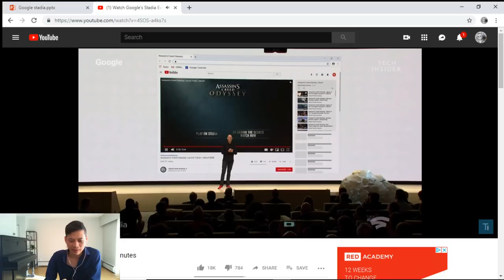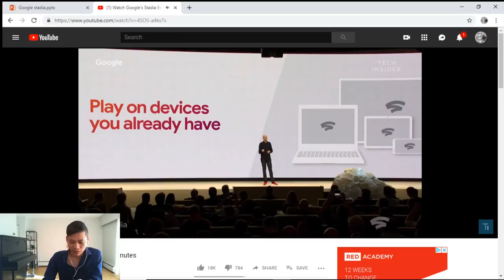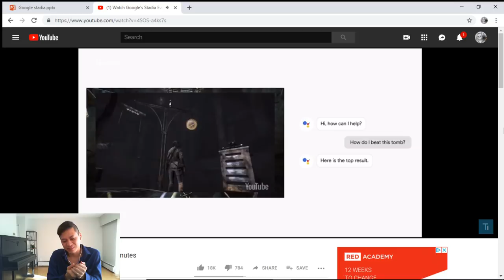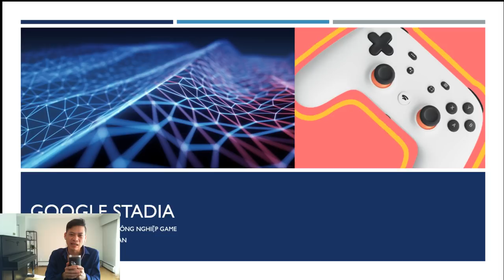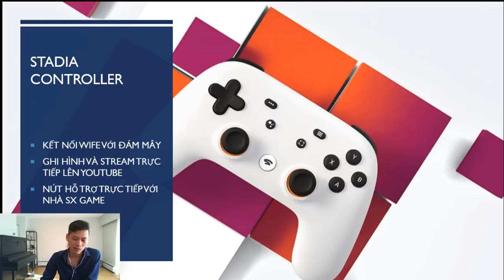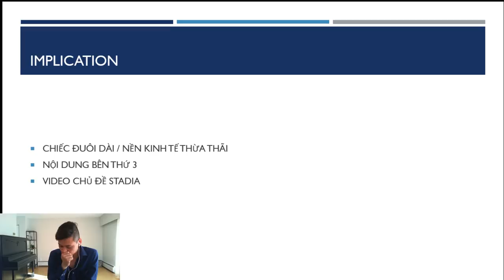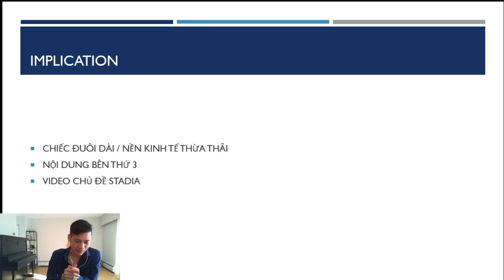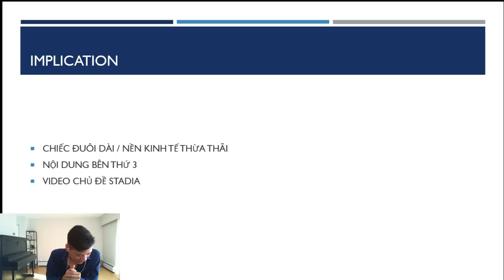Google Stadia là gì? Nhân tố đảo lộn cục diện ngành công nghiệp game & YouTube gaming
Google Stadia là gì?
Kết nối công việc (Marketing, PR, tìm Influencers/ KOL) Tham gia cộng đồng Viet YouTubers chia sẻ kinh nghiệm làm YouTube Đăng ký để kênh bạn tham gia BBTV - network số 1 thế giới trên nền tảng YouTube - Email: . Tư vấn phát triển kênh YouTube cho doanh nghiệp & cá nhân.

👉Đừng quên lan tỏa tinh thần của vietyoutubers chúng ta